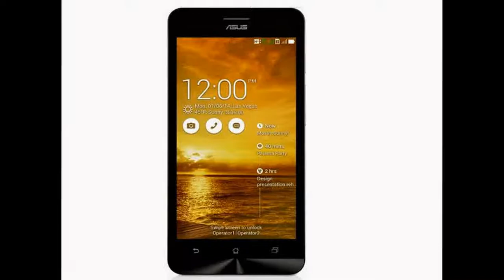ASUS ZENPHONE 6 Hands On Review